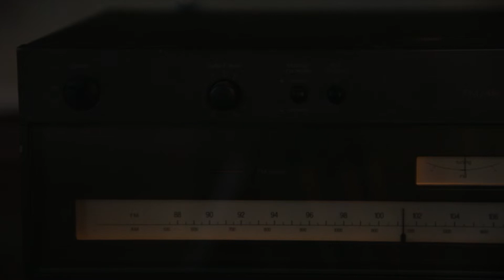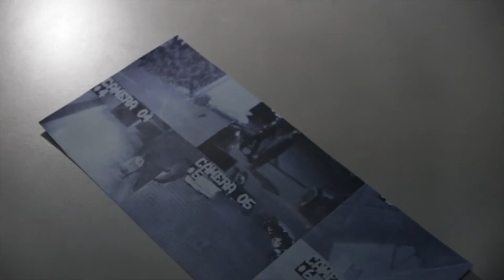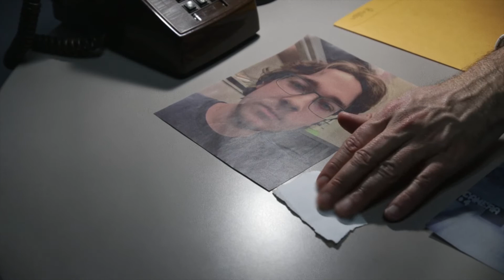Le Concierge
Court métrage réalisé par Émily Paulet dans le cadre du cours de cinéma du programme Art Lettres et Communication du Cégep de Sorel-Tracy.
On y raconte l'histoire de Dan (incarné par Alexis Paulet) qui, lors d'une matinée tout à fait normale, se retrouve au beau milieu d'un quiproquo le mettant dans la mire d'un redoutable inspecteur de police. Va t-il parvenir à prouver son innocence? Sera t-il Fautif?